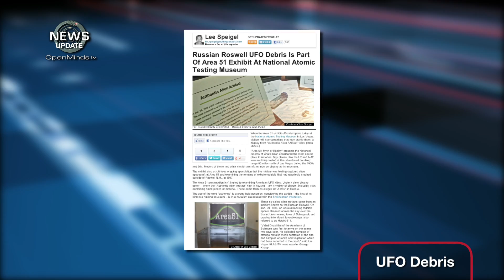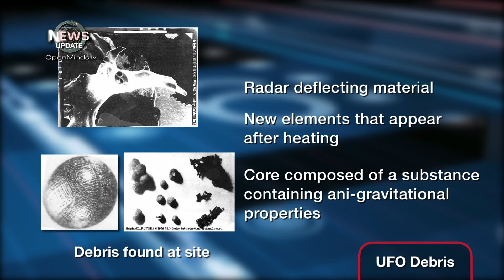Dudley Dorito type UFO spotted, Aztec UFO Incident, Area 51 UFO Debris on display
In this episode of the Open Minds Update, Maureen Elsberry talks about another UFO spotted in the UK which is similar in shape to the alleged Dudley Dorito UFO. A book is coming out entitled the Aztec UFO Incident by Scott and Suzanne Ramsey which is the most comprehensive book yet about the alleged Hart Canyon UFO Crash. Also, we discuss the alleged UFO debris featured at the Area 51: Myth or Reality exhibit at the Atomic Testing Museum in Las Vegas, Nevada.  The debris was given to reporter George Knapp in the mid 1990s when he traveled to the small town of Dalnegorsk.